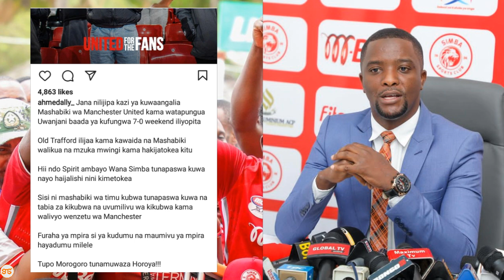Ahmed Ally adhoofishwa na kitendo hiki cha mashabiki Simba,afunguka ya moyoni,aitaja Manchester